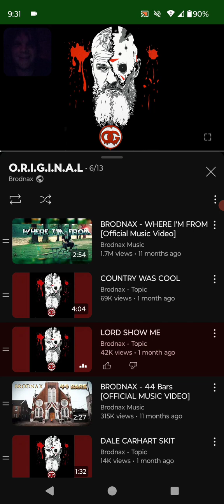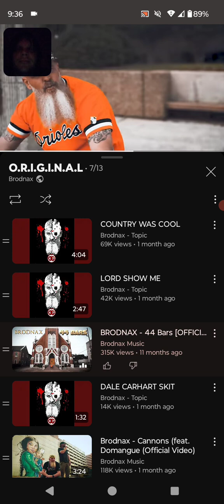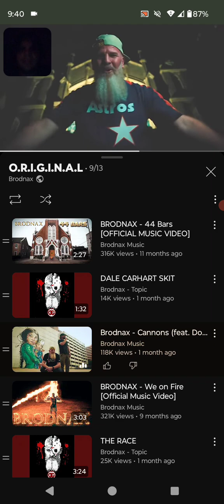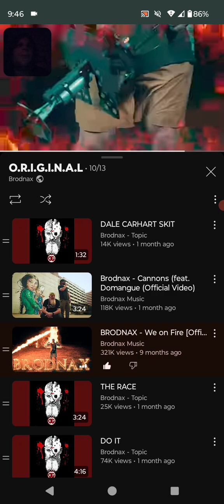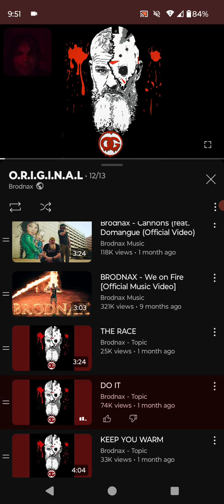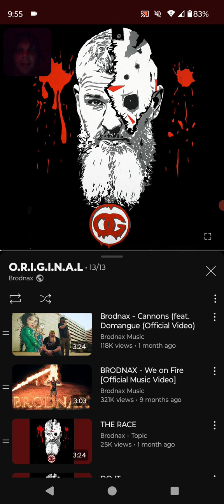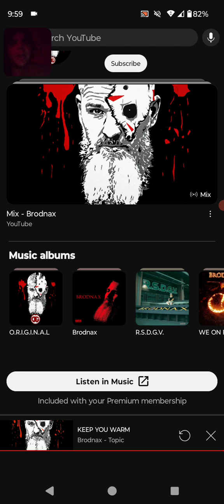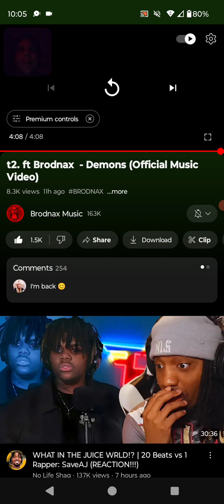Brodnax O.R.I.G.I.N.A.L. Album Reaction Part 2 @MrBrodnaxMusic 🔥🔥🔥🔥🔥🔥🔥